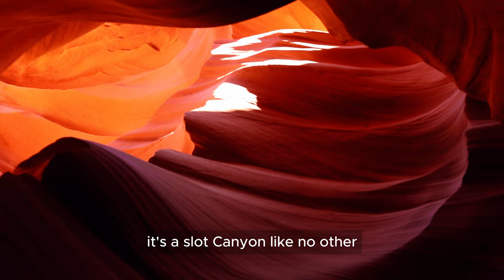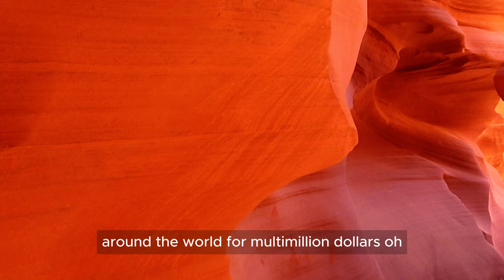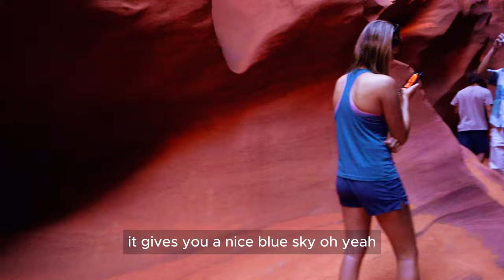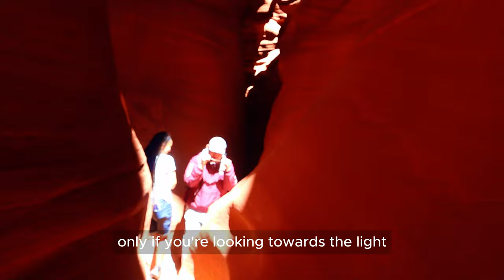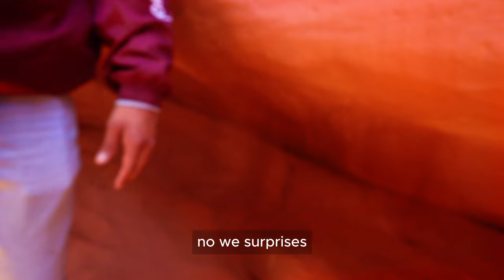Exploring Antelope Canyon: Ultimate Natural Wonder In Arizona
Join us on a mesmerizing journey through Antelope Canyon, one of nature's most breathtaking creations in Arizona! Discover the beauty of the sculpted sandstone walls, illuminated by beams of sunlight, creating a magical play of colors and shadows. Learn about the geology and history of this iconic slot canyon as we wander through its narrow passages and towering cliffs. Get ready to be awestruck by the ultimate natural wonder in Arizona - Antelope Canyon!
Welcome to Antelope Canyon, a mesmerizing natural wonder in Arizona that will leave you speechless. Get ready to be captivated by the stunning visuals of this breathtaking slot canyon.

Antelope Canyon is renowned as one of the most enchanting slot canyons in the American Southwest. Known for its iconic light beams and smooth, flowing walls, this geological masterpiece is a photographer's paradise and a nature lover's dream destination.

However, capturing the perfect light beams and vibrant colors in Antelope Canyon can be a real challenge. The canyon's popularity and limited access make it difficult to find moments of solitude and peace to truly experience its beauty in all its glory.
00:00 Introduction
01:21 Lower Antelope Canyon-Taking the stairs
02:05 Antelope Canyon Samsung screensaver
02:42 Rocky Mountain Sunset
03:54 Lady in the wind
04:47 Photo in the art Gallery selling for $12k
05:40 Photoshoot
06:47 Photoshoot tips with our guide
10:09 Hiking up the Canyon